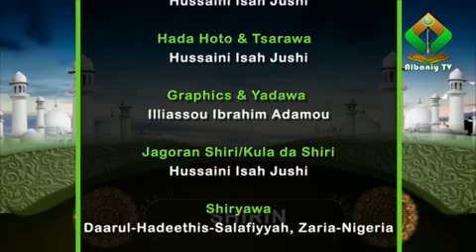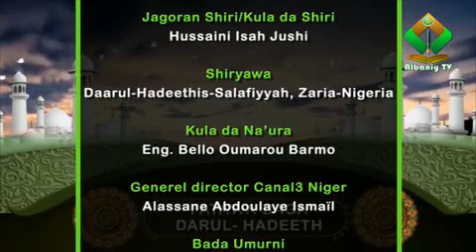Fatawa daga Darul Hadeeth (Shiri na Musamman) No 7